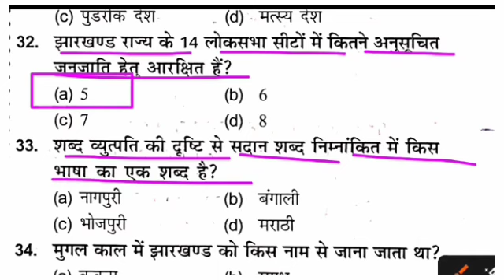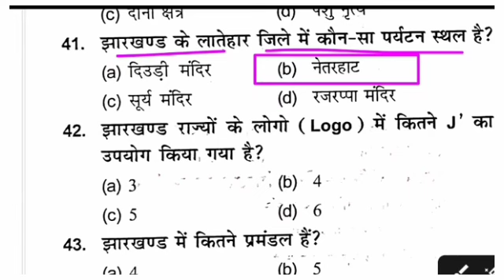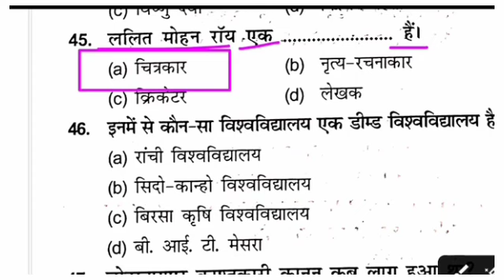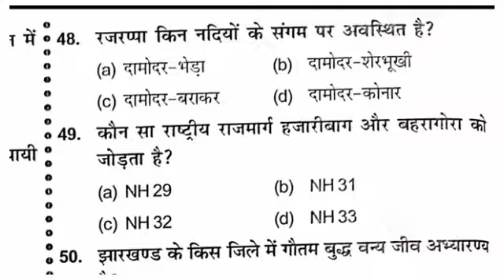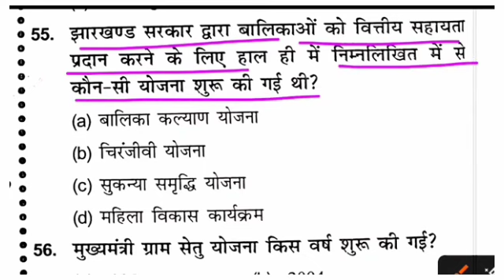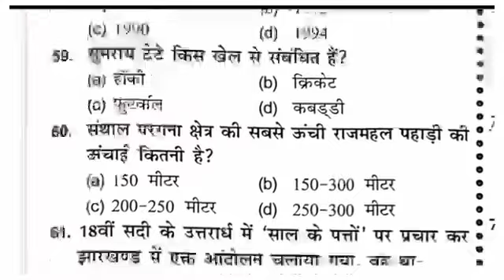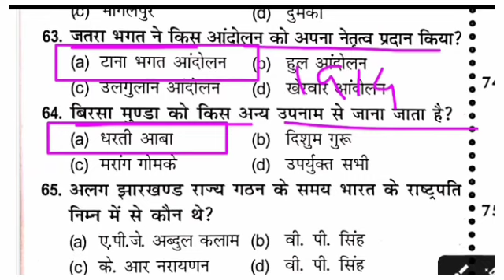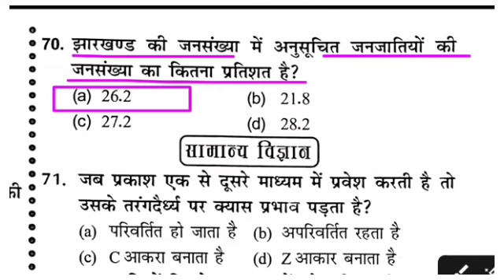Jssc CGL Practice -Set -1 || सामान्य अध्ययन || Jharkhand CGL Most Important objective...Part-2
jssc_CGL_Practice_Set _2_JSSC_CGL_Exam || objective Mcq|| Jharkhand CGL Most Important Set /सामान्य अध्ययनसामान्य अध्ययन
jssc_CGL_Practice_Set _2_JSSC_CGL_Exam
jssc_CGL_Practice_Set _2_JSSC_CGL_Exam
jssc_CGL_Practice_Set _2_JSSC_CGL_Exam
jssc_CGL_Practice_Set _2_JSSC_CGL_Exam
jssc_CGL_Practice_Set _2_JSSC_CGL_Exam
jssc_CGL_Practice_Set _2_JSSC_CGL_Exam
jssc_CGL_Practice_Set _2_JSSC_CGL_Exam
jssc_CGL_Practice_Set _2_JSSC_CGL_Exam
jssc_CGL_Practice_Set _2_JSSC_CGL_Exam
jssc_CGL_Practice_Set _2_JSSC_CGL_Exam
jssc_CGL_Practice_Set _2_JSSC_CGL_Exam
jssc_CGL_Practice_Set _2_JSSC_CGL_Exam
jssc_CGL_Practice_Set _2_JSSC_CGL_Exam
jssc_CGL_Practice_Set _2_JSSC_CGL_Exam
jssc_CGL_Practice_Set _2_JSSC_CGL_Exam
jssc_CGL_Practice_Set _2_JSSC_CGL_Exam
jssc_CGL_Practice_Set _2_JSSC_CGL_Exam
jssc_CGL_Practice_Set _2_JSSC_CGL_Exam
jssc_CGL_Practice_Set _2_JSSC_CGL_Exam
jssc_CGL_Practice_Set _2_JSSC_CGL_Exam
jssc_CGL_Practice_Set _2_JSSC_CGL_Exam
jssc_CGL_Practice_Set _2_JSSC_CGL_Exam
jssc_CGL_Practice_Set _2_JSSC_CGL_Exam
jssc_CGL_Practice_Set _2_JSSC_CGL_Exam
jssc_CGL_Practice_Set _2_JSSC_CGL_Exam
jssc_CGL_Practice_Set _2_JSSC_CGL_Exam
jssc_CGL_Practice_Set _2_JSSC_CGL_Exam
jssc_CGL_Practice_Set _2_JSSC_CGL_Exam
jssc_CGL_Practice_Set _2_JSSC_CGL_Exam
jssc_CGL_Practice_Set _2_JSSC_CGL_Exam
jssc_CGL_Practice_Set _2_JSSC_CGL_Exam || objective Mcq|| Jharkhand CGL Most